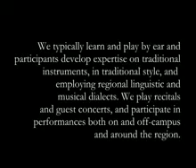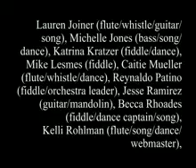"The Wheel of the Year" 07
The "Wheel of the Year"; a weekly vlogcast of the TTU Celtic Ensemble in the 2008-09 academic year.